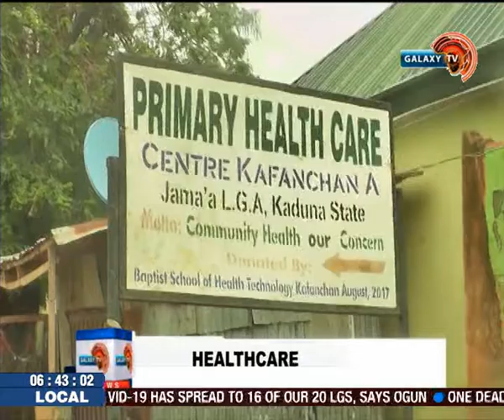Public Health Facilities Remain Closed In Kaduna